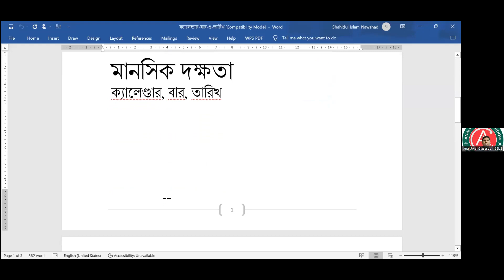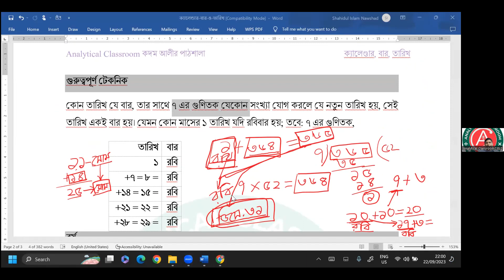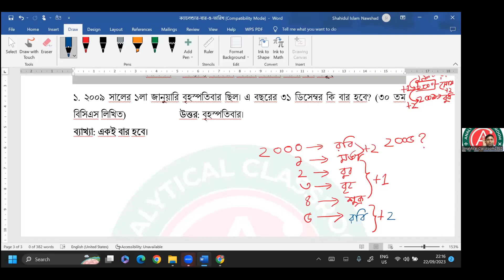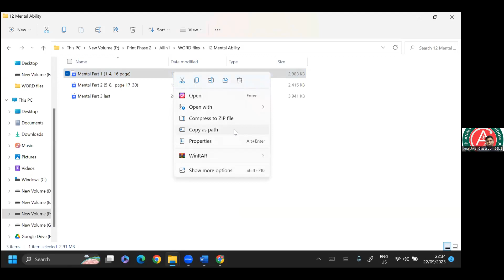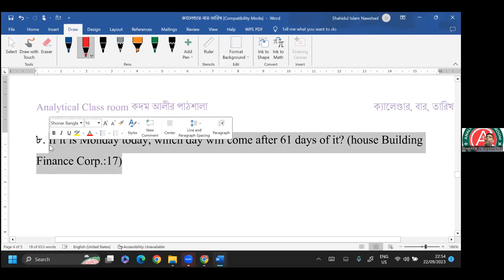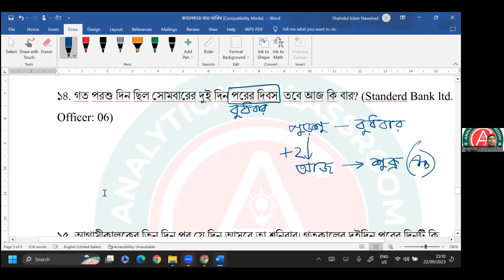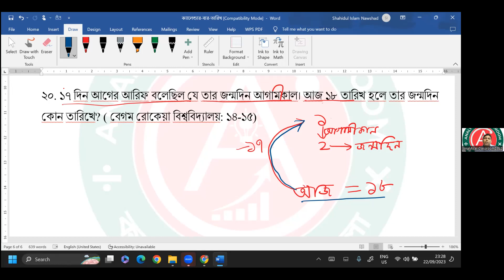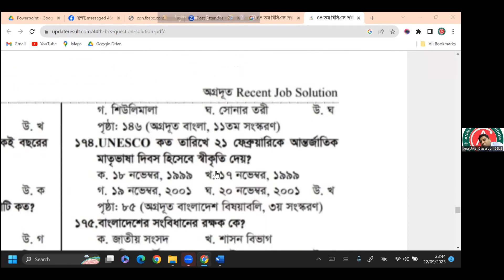৪৬ ক্র্যাশ কোর্স (ক্লাস ১): মানসিক দক্ষতা (ক্যালেন্ডার, বার, তারিখ)। নওশাদ স্যার। ২২/০৯/২৩